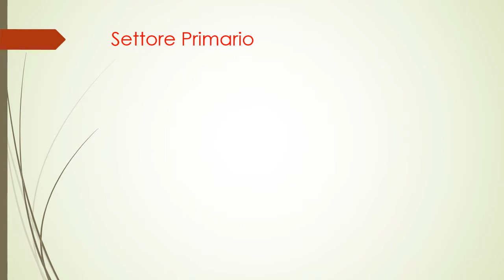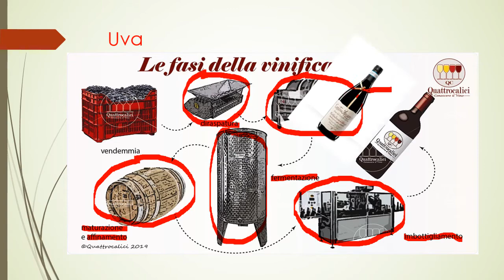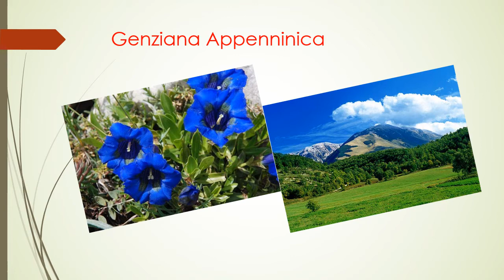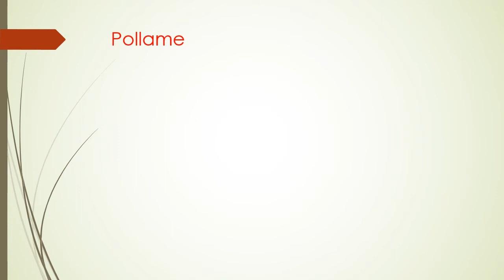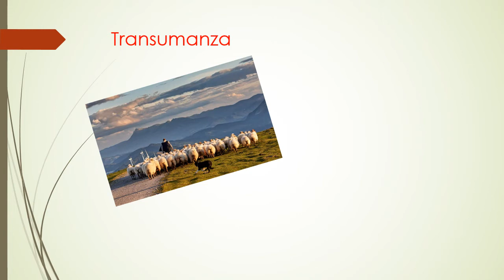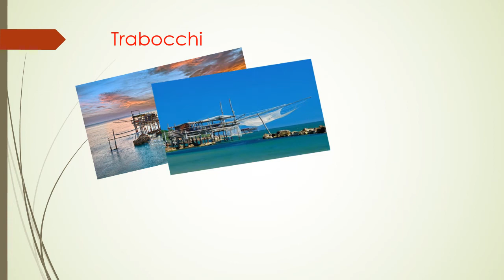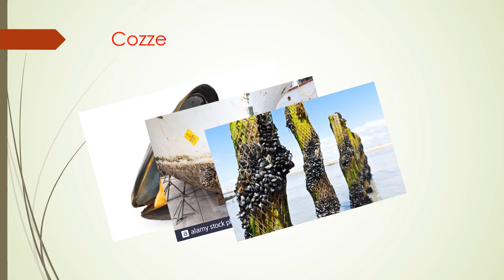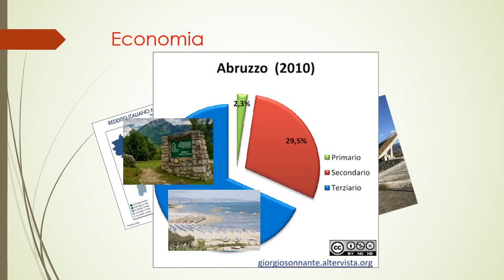SETTORE PRIMARIO ABRUZZO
Lavoro power point, di 3 membri della classe 5C del Liceo Scientifico Galileo Galilei di Pescara